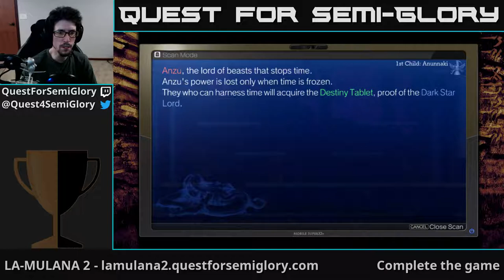Quest for Semi-Glory - LA-MULANA 2, Session 17